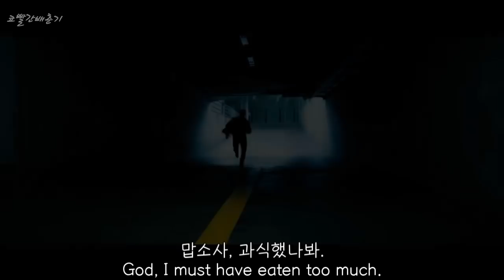[2018 쌍텐절 기념] 더 배가놈 The VAEGANOM 10/10 anniversary Trailer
곧 2018년 쌍텐절 10/10이 다가옵니다. 뭐, 할 건 없고 배텐을 좋아하시는 분들과 배알단을 위해서 작게 영상하나 만들어봤습니다. 저퀄이라도 재밌게 봐주세요!! 감사합니다.
(베놈 합성이미지는 크기가 안맞아서 제가 다시 만들었습니다. 도용 아닙니다.ㅠ)